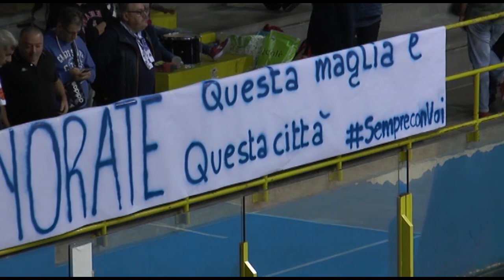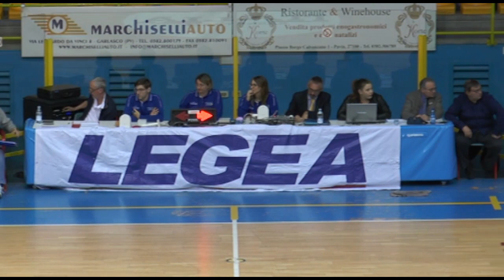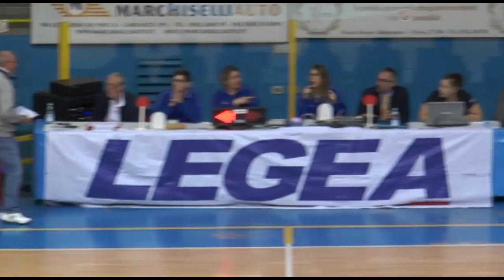Basket Serie B OWW: Winterass Omnia Pavia VS Coelsanus Robur et Fides Varese (con telecronaca)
Partita del 24/10/2018
Telecronaca di Paolo Rappoccio
Riprese di Marco Cignoli